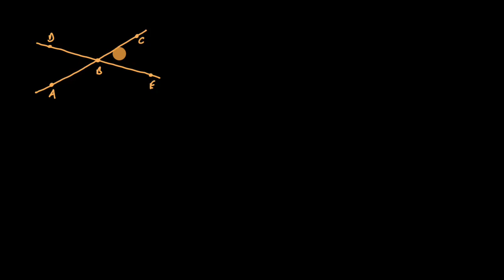Demonstração de que ângulos verticalmente opostos são iguais - Khan Academy em português (7.º ano)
Vídeo original: Vertical angles are congruent proof